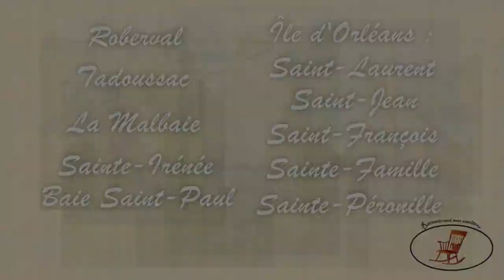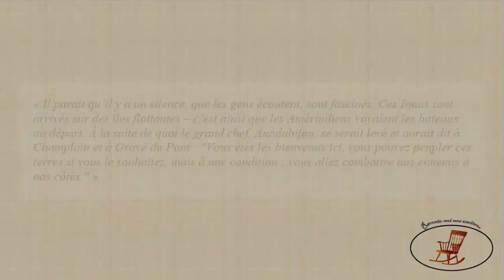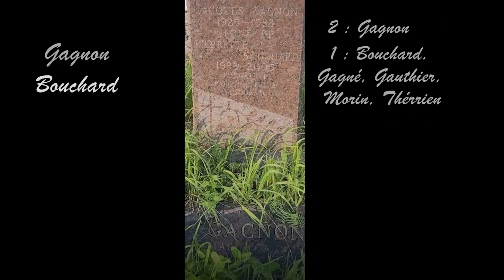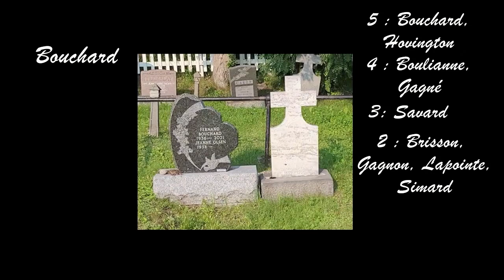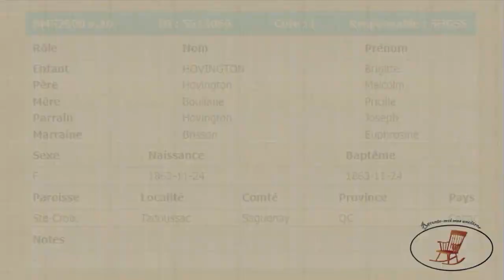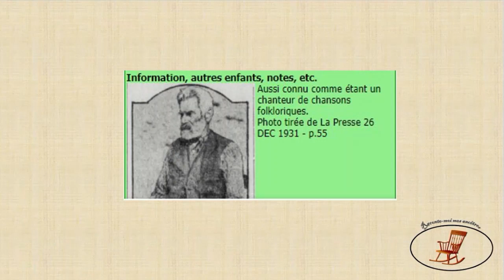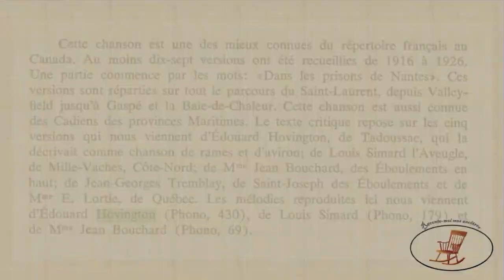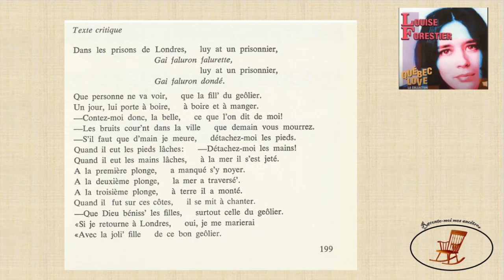Sur la route de nos ancêtres - Tadoussac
Dans cette vidéo de la série sur la route de nos ancêtres, on s'en va à Tadoussac. Tadoussac, lieu qui est d'une importance capitale pour la suite de notre histoire.

Bon visionnement :)